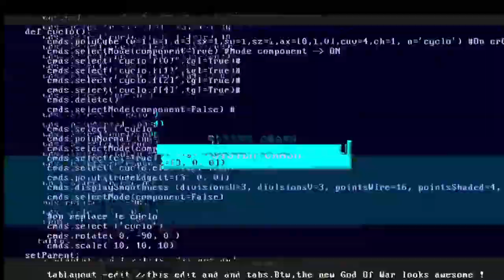Nova abertura [ Cortes Morning Crypto ]